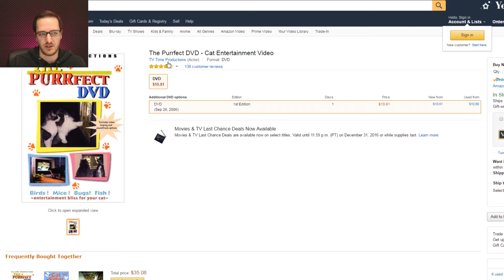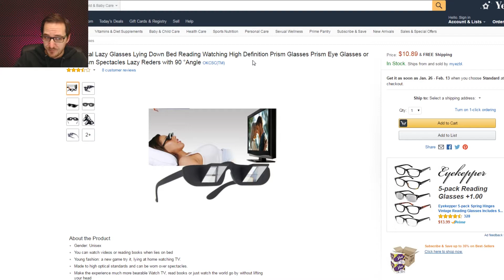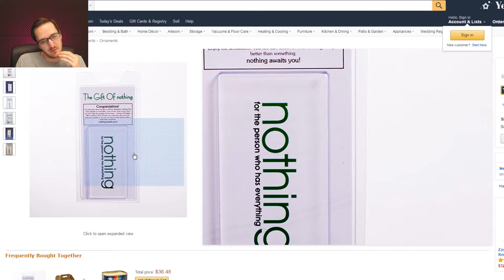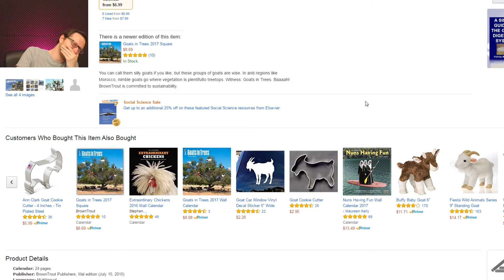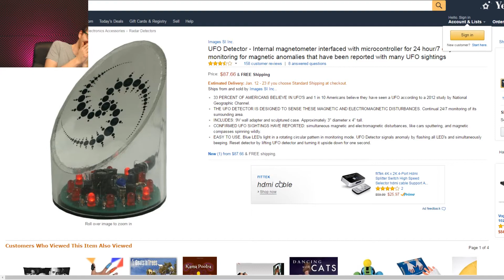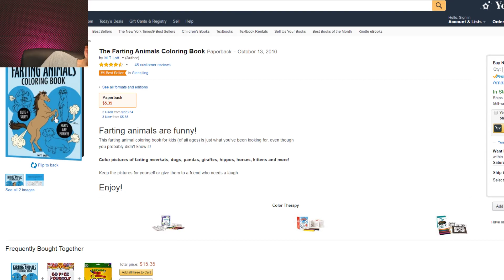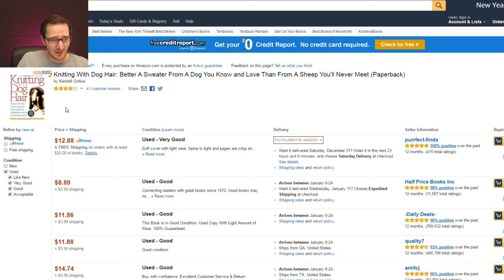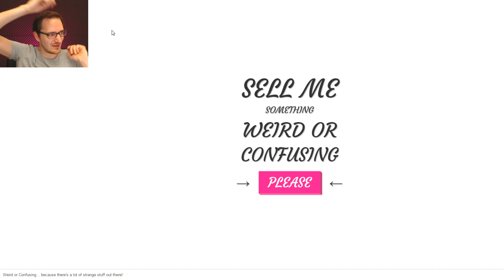Sell me something weird or confusing - Viel zu heftiger Lachanfall - deutsch/german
Sell me something weird or confusing...ich kann nicht viel mehr dazu sagen...ich hatte einen viel zu heftigen Lachanfall